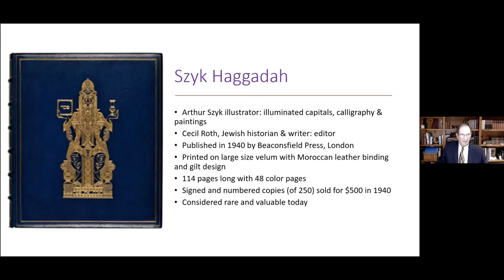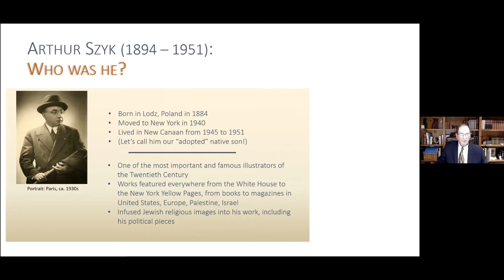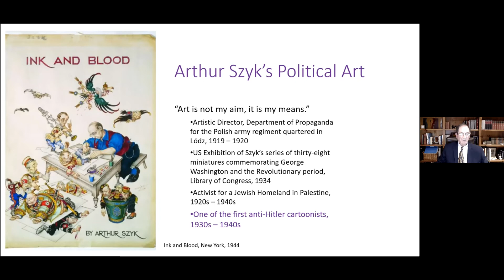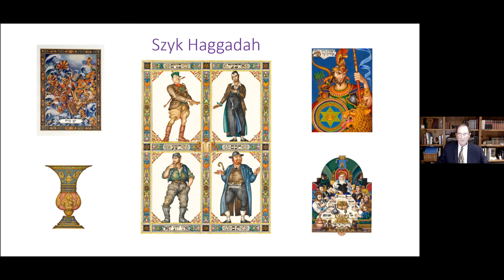Arthur Szyk and the Szyk Hagaddah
The Jewish Historical Society of Fairfield County is fortunate to have a fabulous treasure in its collection, the Szyk Hagaddah, a work at the pinnacle of the graphic illustrator’s art.  It is an exceptionally beautiful leather-bound work, including 48 of Szyk’s illustrations and textual adornments.  David Kaplan presents an introduction to Szyk and his Haggadah.